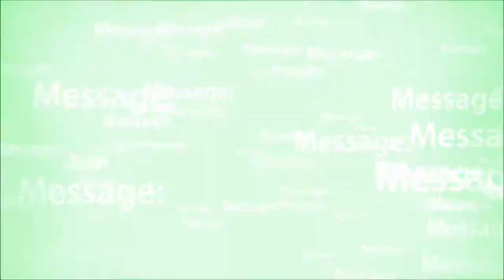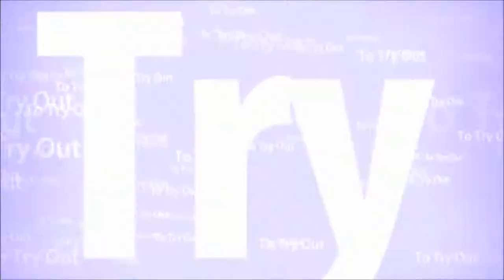Anarchy is Leaving for a Bit :/ 148-4!!!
If you have anything you want me to try, like a game, a gamemode, a challenge or something, let me know and I'll do it!
Thanks! -Anarchy
Xbox GT: Incite Anarchy
Division Leaders (A.K.A.) 2nd in Command:
COD Black Ops 2: AstroSwiftyy
Minecraft: Fine Quit
Overall Help: Fine Leave
Editing Software: Windows Live Movie Maker (LOL)
Recording Software: TotalMedia Extreme 2 by Hauppauge (Excellent)
Headset: Turtle Beach X-12 (5/5)